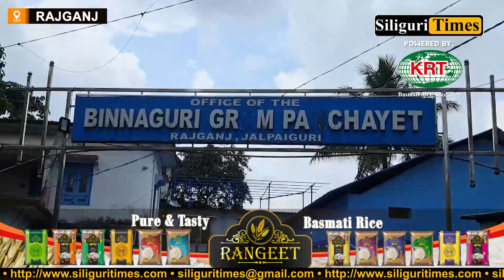Elderly pensioners stand in a long queue for old age allowance renewal in Rajganj (Bangla)